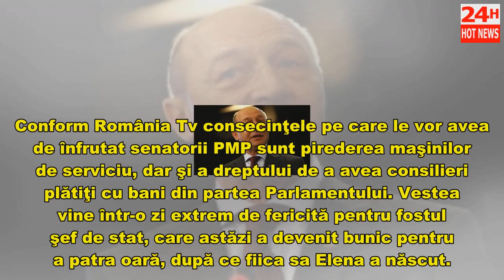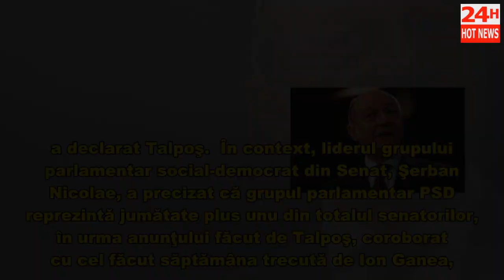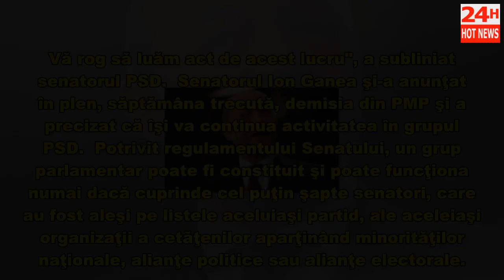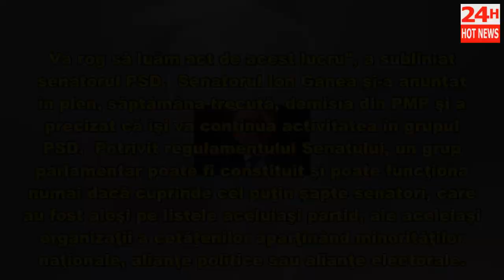Trădat de doi senatori plecaţi la PSD, Băsescu mai primeşte o lovitură: senatorii PMP rămân fără